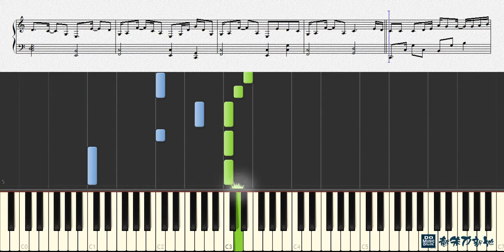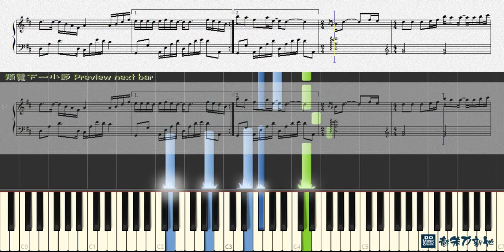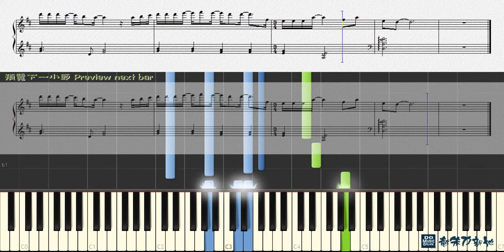大城小愛, 王力宏 Leehom Wang (鋼琴教學) Synthesia 琴譜 Sheet Music